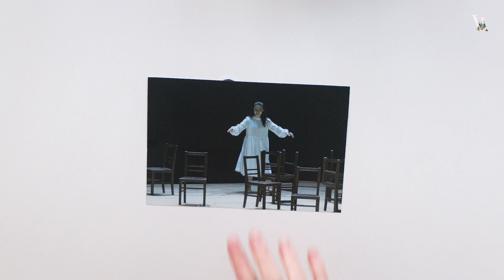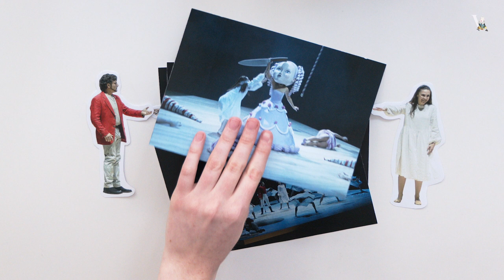Jolanthe und der Nussknacker – Wer ist wer? | Junge Volksoper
Jolanthe und der Nussknacker – Musiktheater nach der Oper und dem Ballett von Peter Iljitsch Tschaikowski
Eine Produktion der Volksoper Wien und des Wiener Staatsballetts in Koproduktion mit der Tokyo Nikikai Opera Foundation
Regie: Lotte de Beer
Choreographie: Andrey Kaydanovskiy
Bühnenbild: Katrin Lea Tag
Kostüme: Jorine van Beek
Licht: Alex Brok
Musikalische Leitung: Omer Meir Wellber
Jolanthe: Olesya Golovneva, Mila Schmidt, Sofia Bozovic
König René: Stefan Cerny
Graf Vaudemont: Georgy Vasiliev
Prinz Nussknacker: Felipe Vieira, Christopher Krasnansky
Herzog Robert: Andrei Bondarenko
Ibn Hakia: Szymon Komasa
Almerik: David Kerber
Bertram: Yasushi Hirano
Martha: Stephanie Maitland
Brigitte: Anita Götz
Laura: Annelie Sophie Müller
Mäuse: Olivia Poropat, Keisuke Nejime
Kaninchen: Sarah Branch
Tänzerinnen: Barbara Brigatti, Vivian de Britto Schiller, Kristina Ermolenok, Tainá Ferreira Luiz, Ekaterina Fitzka, Tessa Magda, Natalie Salazar, Marta Schiumarini, Una Zubović, Gabriele Aime
Tänzer: László Benedek, Roman Chistyakov, Riccardo Franchi, Cosmin Marinescu, Dragos Musat, Aleksandar Orlić, Nicola Rizzo, Gleb Shilov

Sprecherin: Marie Theissing
Video: Jakob Plattner